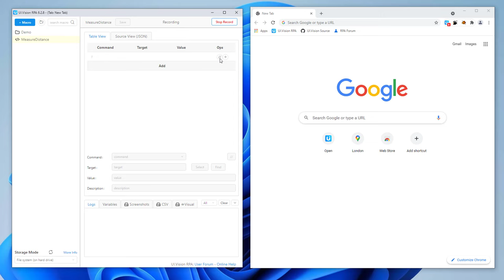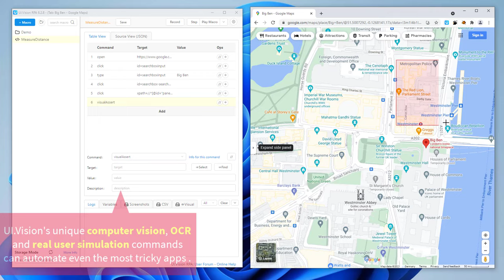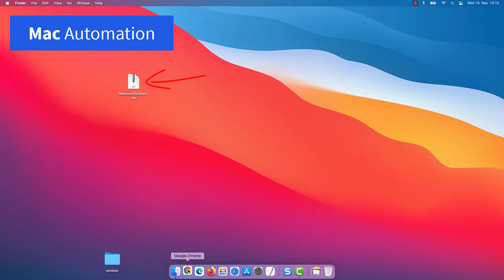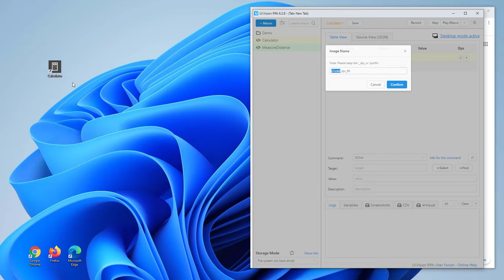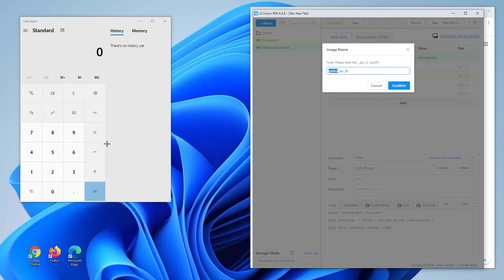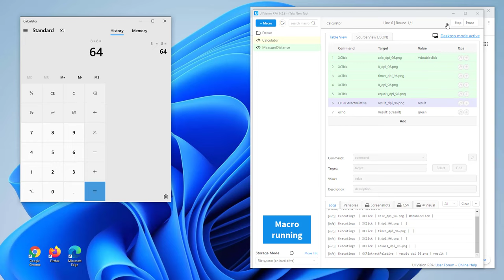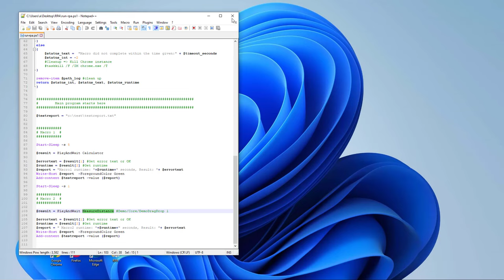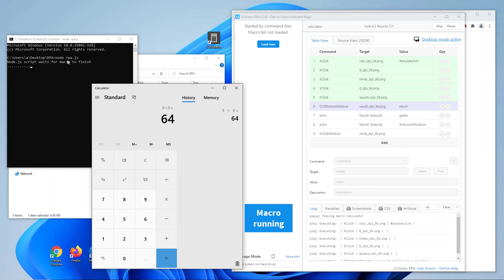Open-Source RPA Software - UI.Vision Web and Desktop Automation Tutorial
Compact 12-minute tutorial for the Open-Source UI.Vision RPA software. It covers these topics:

- Web Browser Automation (0:12)
- Mac Automation (4:26)
- Linux Automation (5:20)
- Desktop Automation (6:24)
- Command Line API (9:02) [Advanced topic for RPA experts]

The UI Vision free RPA software automates web and desktop apps on Windows, Mac and Linux. The UI Vision core is open-source and guarantees Enterprise-Grade Security. Your data never leaves your machine

Questions? Just ask them in the RPA user forum